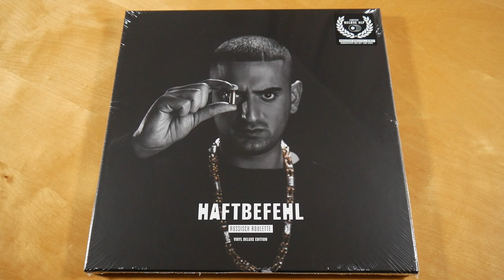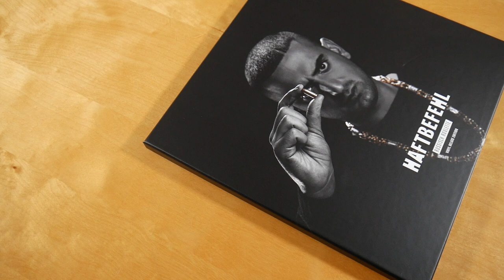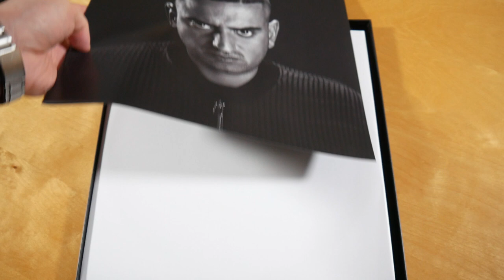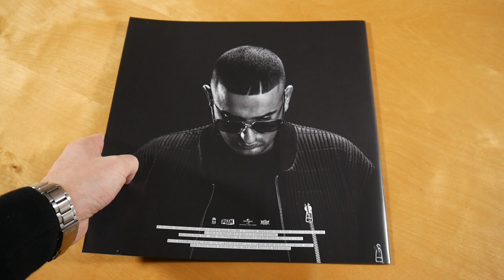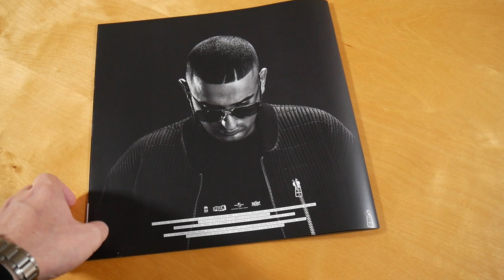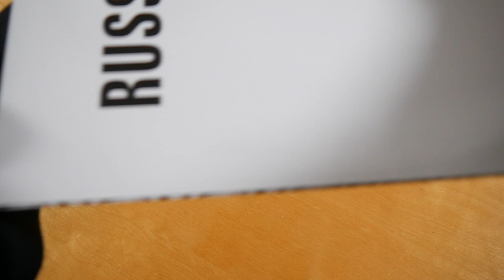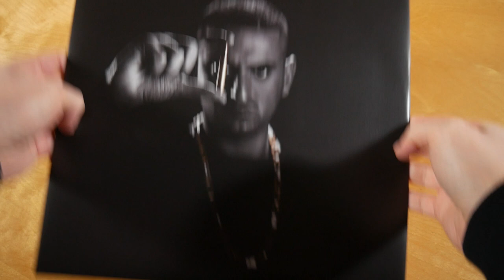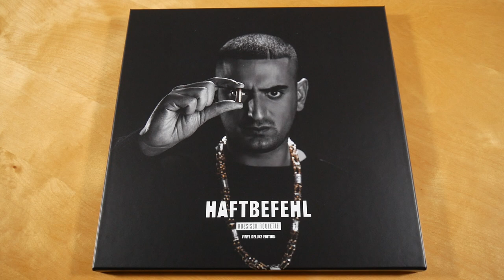Haftbefehl - Russisch Roulette Vinyl Box Unboxing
In diesem Video zeige ich euch die Russisch Roulette Vinyl Box von Haftbefehl.
► Hier könnt ihr das Album kaufen:
Vinyl Box
Weitere Musik von Haftbefehl

► ALBUM INFOS
Haftbefehl - Russisch Roulette
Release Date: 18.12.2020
Kaufpreis: 42,95 €

Russisch Roulette Box Inhalt:
- Album Doppel Vinyl
- Remix Album Doppel Vinyl
- Booklet

Russisch Roulette Tracklist:
01. Ihr H*rensöhne
02. 1999 Pt. I
03. Lass Die Affen Aus’m Zoo
04. Saudi Arabi Money Rich
05. Ich Rolle Mit Meim Besten
06. Engel Im Herz, Teufel Im Kopf
07. Russisch Roulette
08. 1999 Pt. II
09. Schmeiß Den Gasherd An
10. Azzlackz Sterben Jung 2
11. Anna Kournikova (feat. Miss Platnum)
12. Haram Para (Feat. Kaaris)
13. Seele
14. 1999 Pt. III

Remix Album
01. Ihr H*rensöhne (Babos Remix) (feat. Capo & Hanybal)
02. 1999 Pt. I (Babos Remix) (feat. Doe)
03. Lass Die Affen Aus’m Zoo (Babos Remix) (feat. K.I.Z.)
04. Saudi Arabi Money Rich (Babos Remix) (feat. Samy Deluxe & Sido)
05. Ich Rolle Mit Meim Besten (Babos Remix) (feat. Marteria)
06. Engel Im Herz, Teufel Im Kopf (Babos Remix) (feat. Eko Fresh)
07. Russisch Roulette (Babos Remix) (feat. Olexesh)
08. 1999 Pt. II (Babos Remix) (feat. Milonair & Hanybal)
09. Schmeiß Den Gasherd An (Babos Remix) (feat. Xatar & Veysel)
10. Azzlackz Sterben Jung 2 (Babos Remix) (feat. Celo)
11. Anna Kournikova (Babos Remix) (feat. Miss Platnum & Milonair)
12. Seele (Babos Remix) (feat. MoTrip & Abdi)
13. 1999 Pt. III (Babos Remix) (feat. Bausa)
14. Ich Dreh Noch Durch (feat. Doe)
15. Mainhatten Gangs (feat. Capo & Doe)

Russisch Roulette Info:
Das Album von Haftbefehl erschien am 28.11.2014 über Azzlackz.